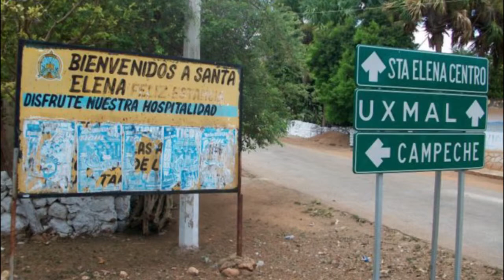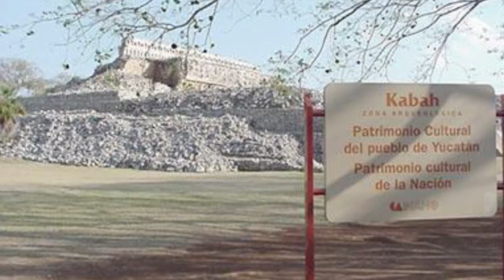SANTA ELENA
Descripción